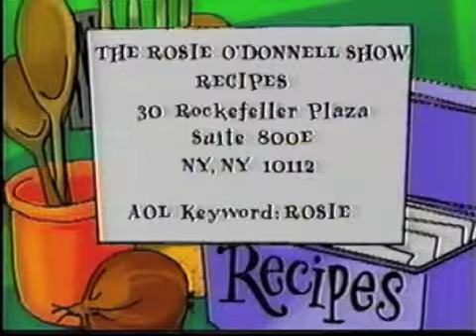BETTY ON ROSIE O'DONNELL & BOWLING WITH ROSIE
BETTY ON ROSIE